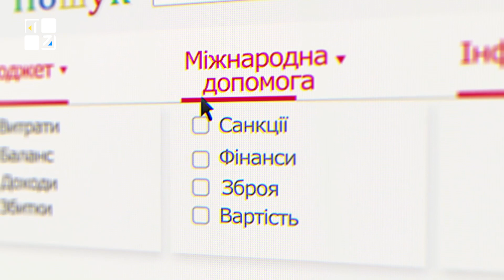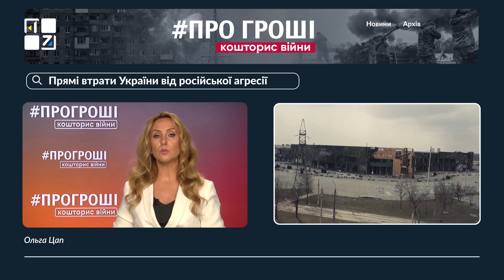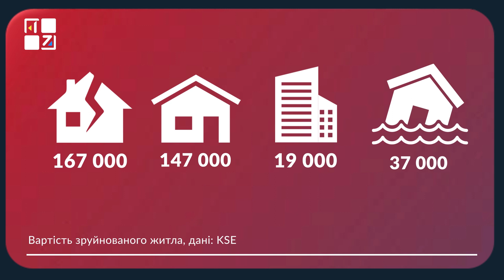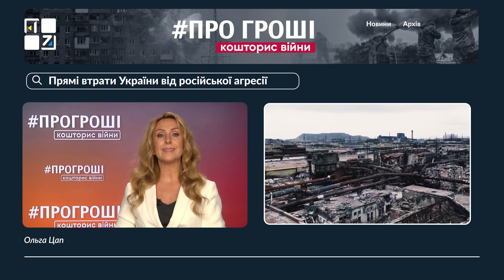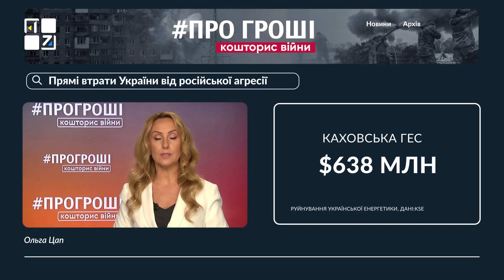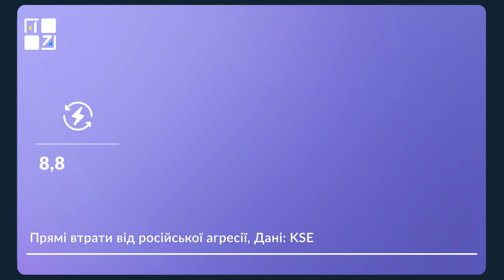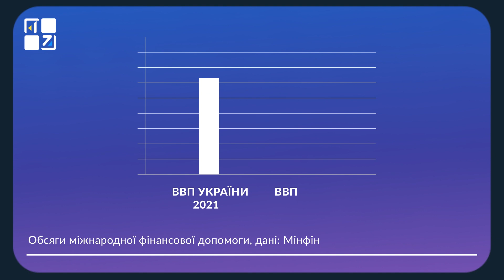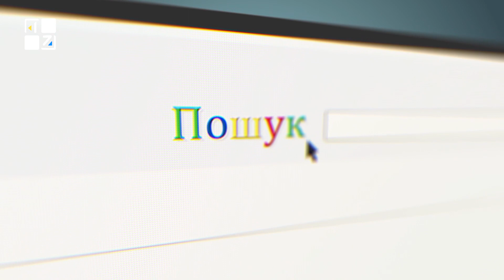Прямі втрати України від російської агресії | Прогроші: кошторис війни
Прямі втрати України від російської агресії
Вичерпно і доступно про усі аспекти економіки та фінансів у воєнний час.
Новий цикл програм: Прогроші: кошторис війни.

ТРК ПЕРШИЙ ЗАХІДНИЙ. Твій. СПРАВЖНІЙ!